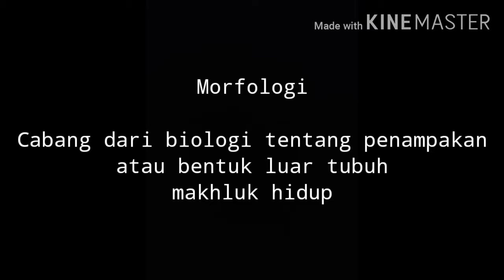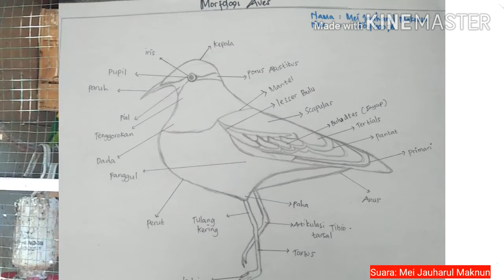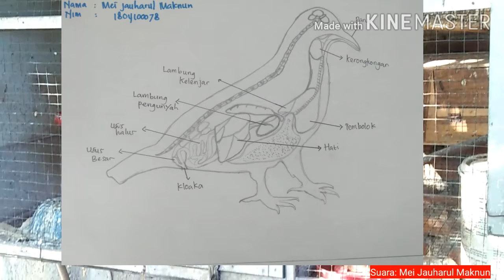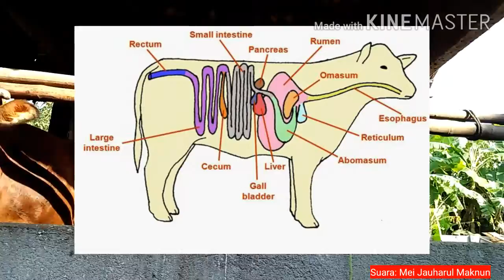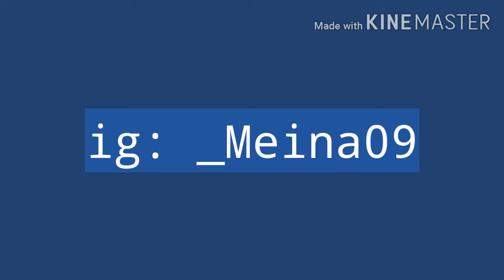Yuk belajar bareng (Aves dan Mamalia)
Vidio ini dibuat untuk memenuhi UAS mata kuliah Struktur Perkembangan Hewan

Dosen pengampu: Fatikhatun NS, M.Pd.